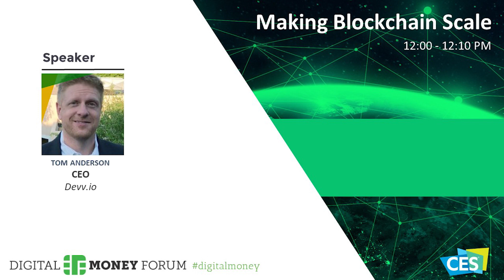Making Blockchain Scale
Blockchain platforms can’t be built to scale until certain hurdles like transaction speed are solved.

Speakers:
Tom Anderson
CEO
Devvio